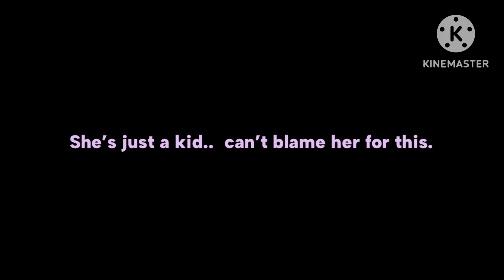Elizabeth wants attention.. || Gacha x FnaF || Au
I don’t remember who I am

I came back here if you remember me.. I wanna go back being cringe. I like doing this! I
still do Gacha content but not on this channel.